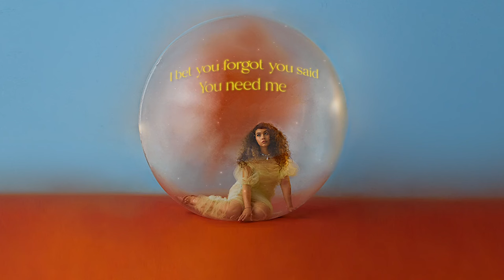Alessia Cara - Shapeshifter (Lyric Video)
Music video by Alessia Cara performing Shapeshifter (Lyric Video).